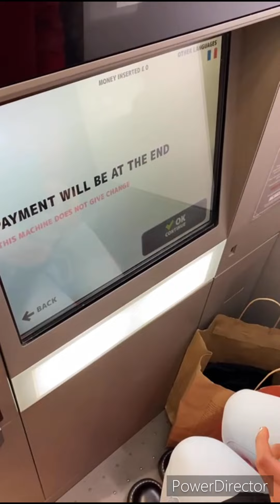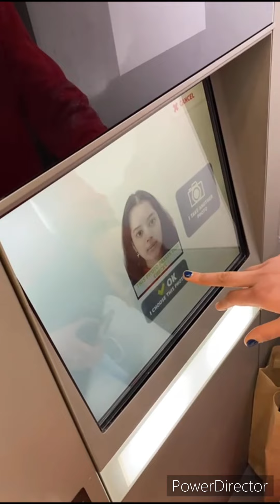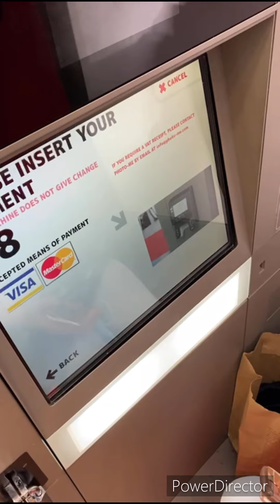Shopping Time in London Mall.